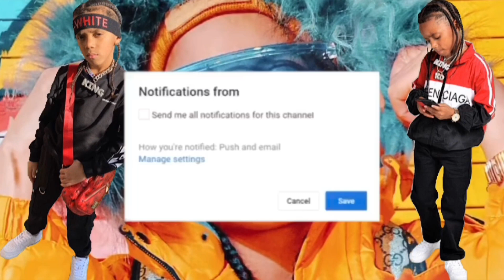BAD BOY EP. 1 | KD GETS AWAY FROM THE COPS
•pranks •vlogs •skits •challenges •music
and more.